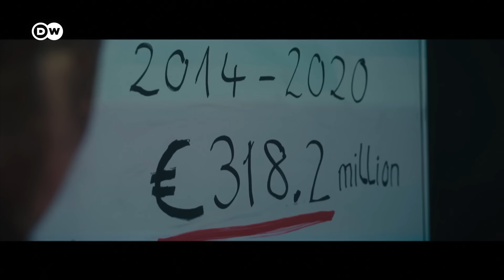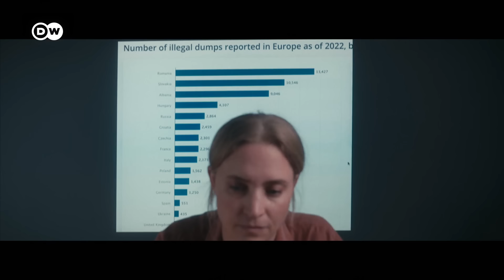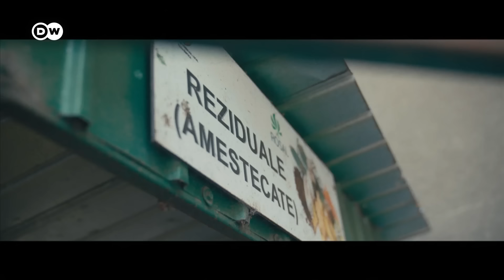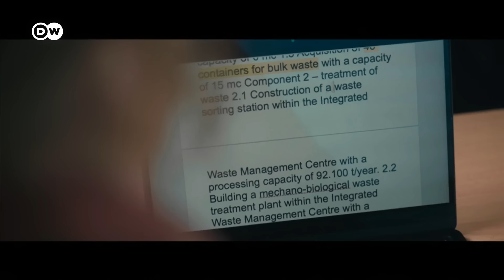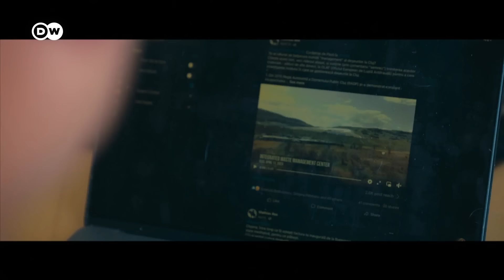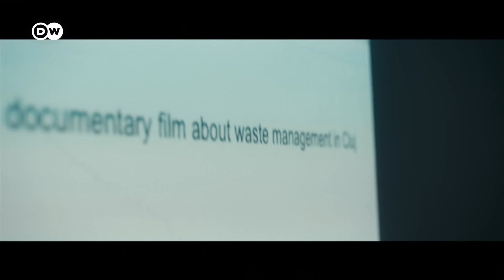Gestión de residuos en Rumania - ¿Dónde terminan las subvenciones de la UE? | DW Documental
Sin apenas reciclaje y con muchos basurales ilícitos, Rumania tiene un enorme problema de residuos. El vertedero de Pata Rât, en el distrito de Cluj, fue durante décadas un claro ejemplo de una catastrófica gestión de los desperdicios.

La Unión Europea intentó atajar este problema concediéndole subvenciones de cientos de millones de euros. A cambio, Rumania debía cerrar sus contaminantes vertederos y adoptar las normativas europeas al respecto. Las autoridades rumanas tardaron doce años en clausurar el antiguo basural de Pata Rât y sustituirlo por un nuevo centro de gestión de residuos. Sin embargo, ¿qué tanto ha cambiado esto la situación?

La reportera de DW Gönna Ketels se sumergió en los detalles de este proyecto financiado por la UE y se vio confrontada con la triste realidad de la gestión de residuos en Rumania, donde encontrar a los auténticos responsables resulta enormemente complicado.